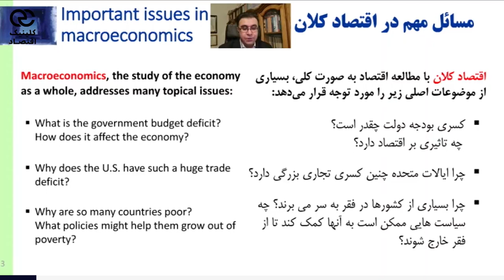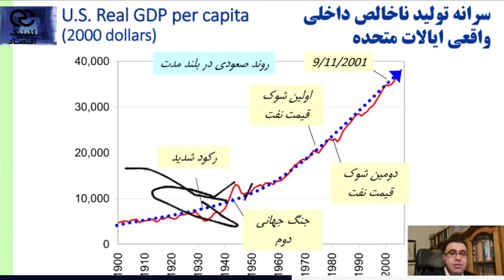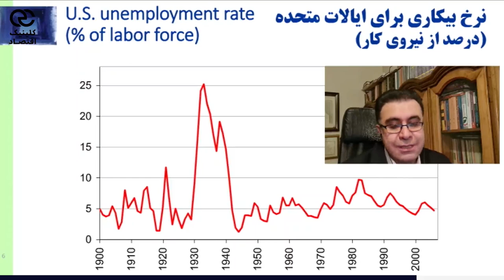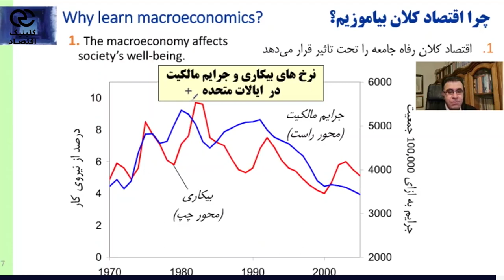اهمیت اقتصاد کلان در رشد اقتصادی آمریکا - دکتر علی سعدوندی